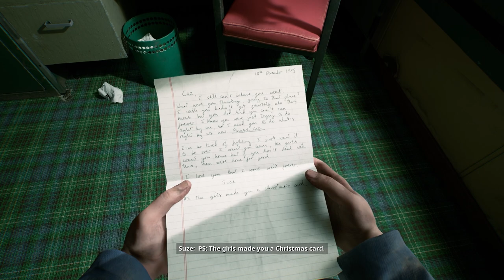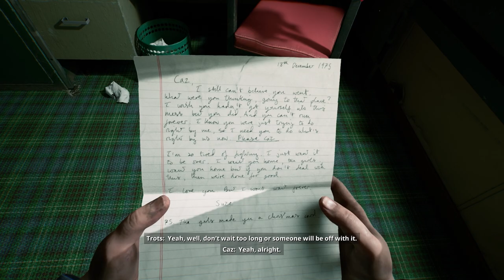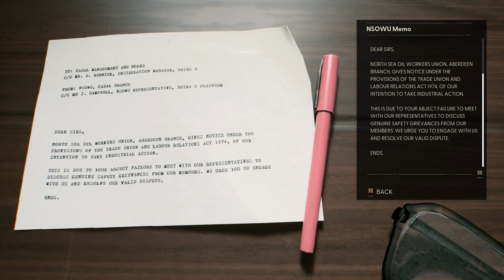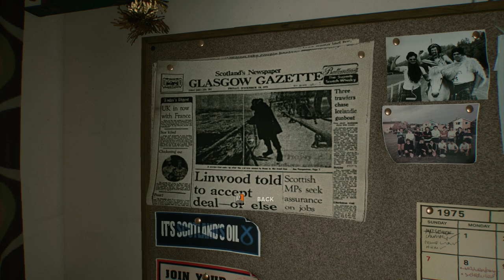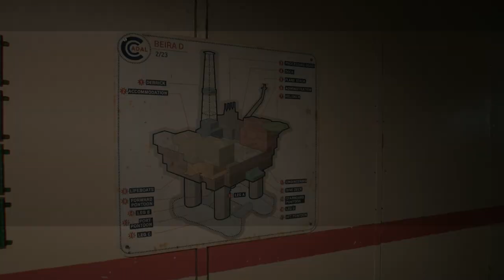I'm Good With Elecy!!! // PatPat Plays: Still Wakes The Deep // Episode 1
Thank God the subtitles translate Scottish to English. 🙏

Timestamps:
0:00 Intro
0:57 Game Start
10:53 Deck
19:21 Spoopy Starts
28:57 Engineering
42:07 Accommodation/Outro

Still Wakes The Deep:
"1975. Disaster strikes the Beira D oil rig off the coast of Scotland. Navigate the collapsing rig to save your crew from an otherworldly horror on the edge of all logic and reality." -  Still Wake The Deep Steam Page.